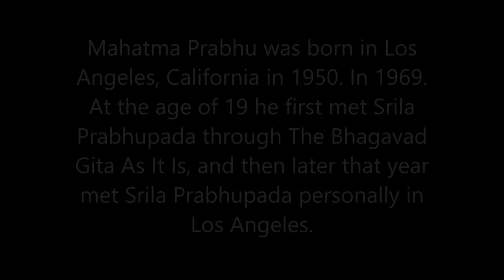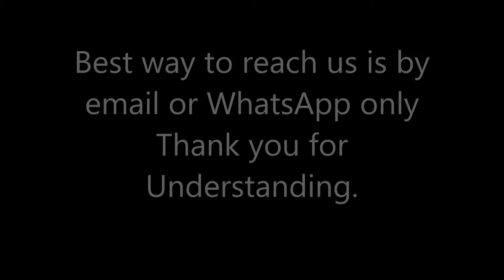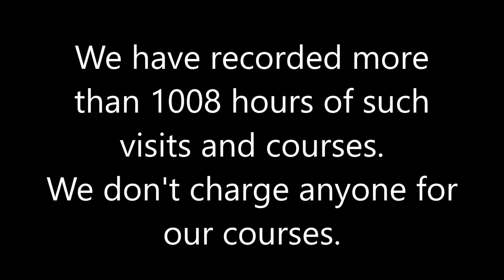Wisdom from Mahatma das